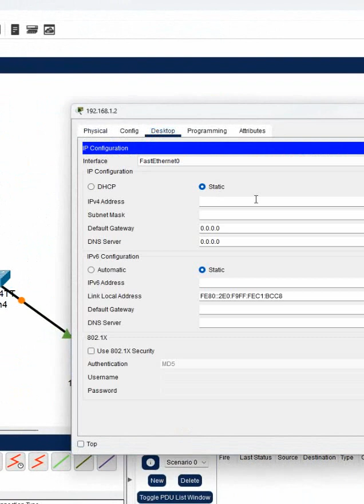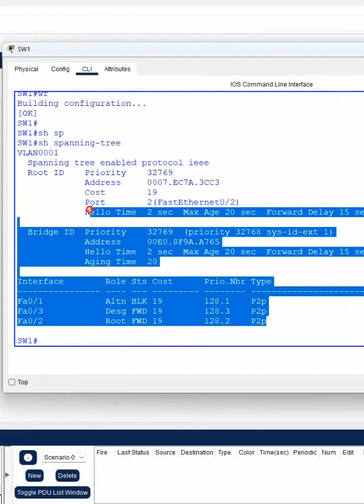1.Spanning Tree Lab Part 1 | Spanning Tree lab in CISCO Packet Tracer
1.Spanning Tree Lab Part 1 | Spanning Tree lab in CISCO Packet Tracer

Hello Everyone,

In this video we are going to discuss Spanning Tree Lab Part 1.
Thanks.

About us:
Thanks